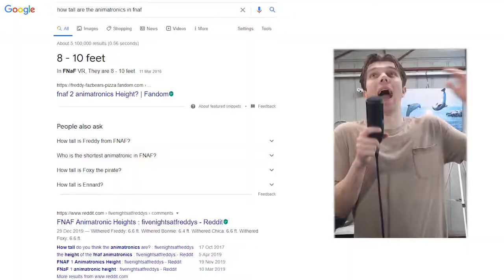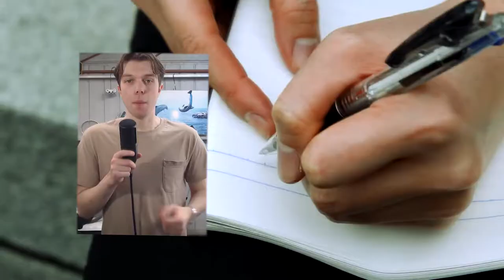Videogame Villains. | Bad Boys Inc.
Video game villains are what makes or breaks a story In a video game. Villains in video games need to be approached differently in order to be done right but What ACTUALLY makes a good video game villain?

Games like Portal Farcry 3 The Legend Of Zelda Undertale Super Mario 64 Dark Souls have great villains that transcend their respective games. Vaas ganondorf and glados are personal favourites but its hard to say I ligma balls yep I said it try SEOing that algorithm... honestly I don't know how to SEO this DREAM MINECRAFT DREAM MINECRAFT ok that should do

I really enjoy doing this and appreciate everyone who watches my videos, I cannot thank you enough.